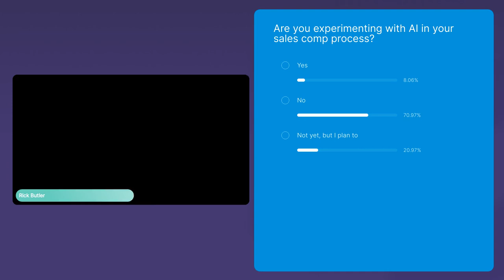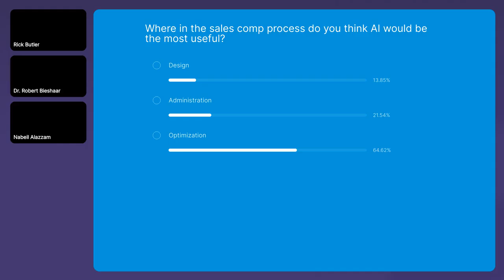Sales Comp 2 0 The Future of Sales Compensation Management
The process of sales compensation planning and execution hasn’t changed much in over 30 years. Despite new strategies and advancements in tooling, enterprise orgs still find themselves hostage to the bottlenecks of disparate systems and stakeholders, and an inability to be agile (the average sales comp planning cycle still takes 4-6 months to complete!).

It’s time for an overhaul. Enter Sales Compensation 2.0, the digital transformation sales comp has been waiting for. You’ll leave this event with new ideas around the following:

Why traditional sales comp planning and execution processes are impeding your growth
- The new era of AI-driven, digitally transformed sales comp management
- Reinventing how we build, test, and execute sales comp plans and incentives
- Real examples of data-driven sales comp planning processes and the results
- How to instill a Sales Comp 2.0 mindset in your team for 2024